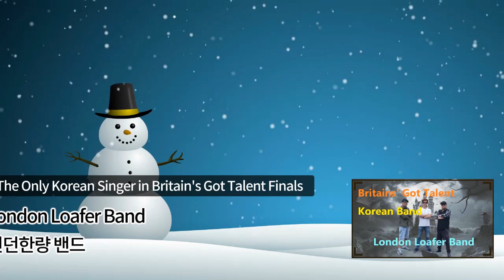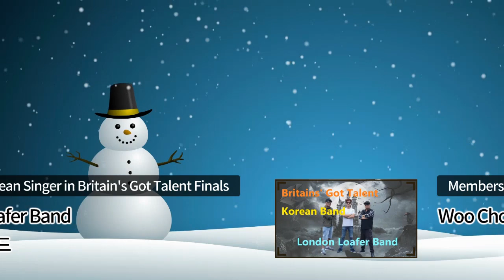공부할 때 듣기 좋은 음악, 편안한 기타 음악 모음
쉴때, 공부할 때 모두 듣기 좋은 음악, 편안한 기타 음악 모음, blues guitar music, 블루스 연주 음악, 브리튼즈 갓 탤런트 한국 밴드